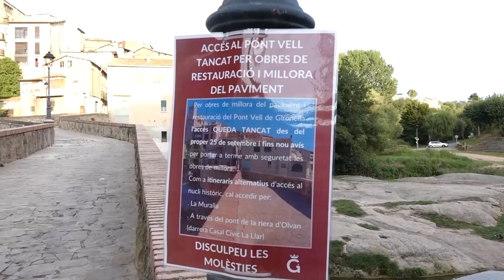Tanquen per obres el Pont Vell de Gironella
Seguim explicant-vos altres actuacions que fan ajuntaments. En aquest cas en desplacem fins a Gironella perquè l’ajuntament ha iniciat les obres de millora i restauració del paviment del Pont Vell. Això ha implicat tancar-lo a la circulació unes setmanes.